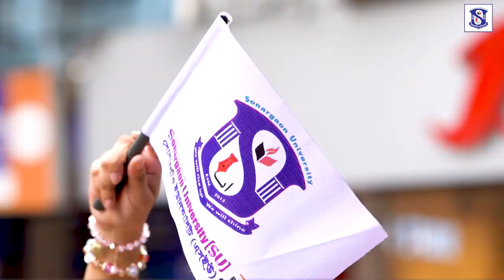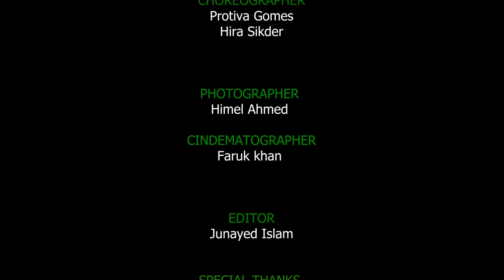Chalo Bangladesh | Sonargaon University Official Flash Mob | ICC Cricket World Cup 2023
A flashmob dedicated to the Tigers of the Bangladesh Cricket Team.
Sonargaon University  would like to wish the entire team the best of luck for the world  Cup. SU is always ready to roar for the Tigers.
Special Thanks to Join with us -  Rony Talukder,Alamin Islam, Mukidul Islam Mugdho.

Choreographer :Protiva,Hira
Photographer : Himel Ahmed
Cinematographer : Faruk khan
Editor: Jonayed Ahmed
More Special thanks  to : Mehrab Hossain Johsy Bhai & Rasel Ahmed Sir.

Licensed to youtube by - Creative Common or Standard License (choose anyone).

আমার সাথে সোশ্যাল সাইডে এড হতে পারেন-

*** Copyright - @Representing Bangladesh
Any illegal reproduction of this content in any form will result in immediate action against the person concern.